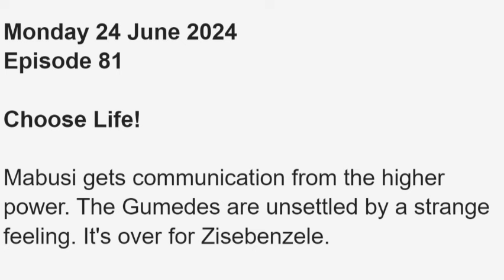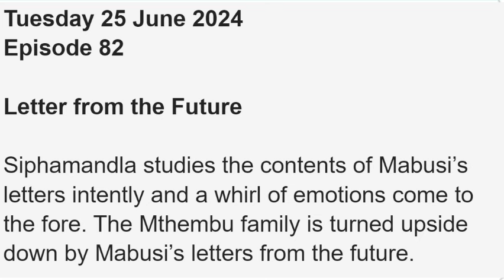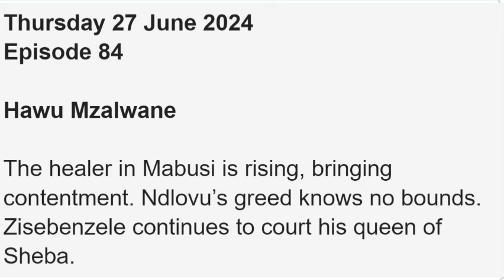Mabusi’s letters from the future put The Mthembu family In chaos - Umkhokha The Curse | Mzansi Magic